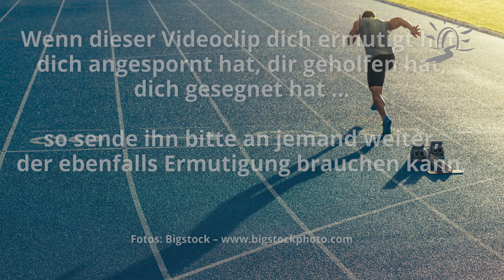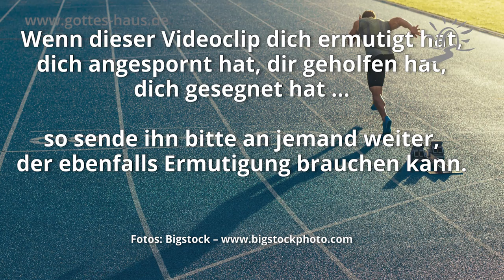Du bist ein Sieger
Eine wichtige Wahrheit für dich als Kind Gottes ist: Du bist ein Sieger und du bist ein Überwinder! Dies gilt völlig unabhängig davon, ob du dich danach fühlst, ob dir danach ist oder ob du dies in deinen Alltagsumständen sehen und wahrnehmen kannst. Es ist schlichtweg eine geistliche Tatsache.

Sprich diese Wahrheit über deinem Leben aus: Ich werde siegreich durch dieses Jahr gehen! Ich werde siegriech durch alle Herausforderungen und Attacken gehen, die mir gegenüberstehen. Ich werde sie mit der Hilfe des Herrn überwinden.

Gott aber sei Dank, der uns den Sieg gibt durch unseren Herrn Jesus Christus!
1.Korinther 15,57

Und sie haben ihn überwunden wegen des Blutes des Lammes und wegen des Wortes ihres Zeugnisses, und sie haben ihr Leben nicht geliebt bis zum Tod!
Offenbarung 12,11